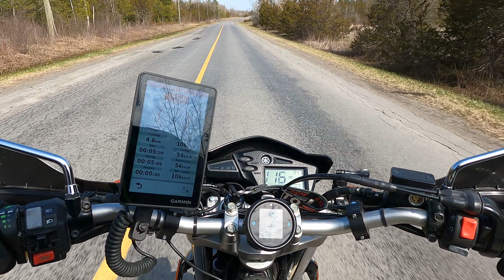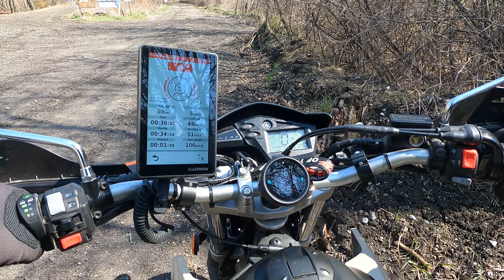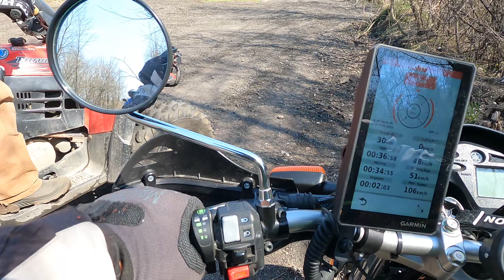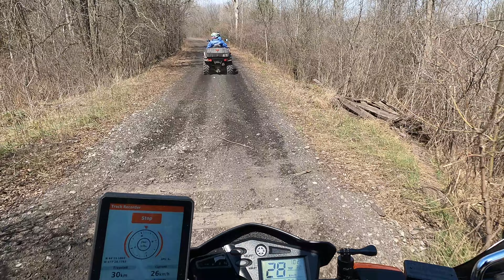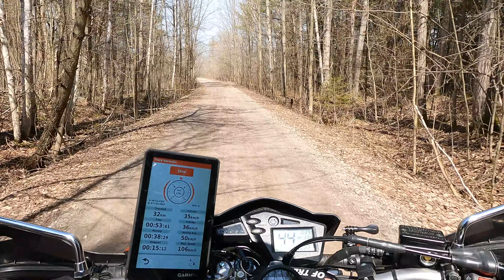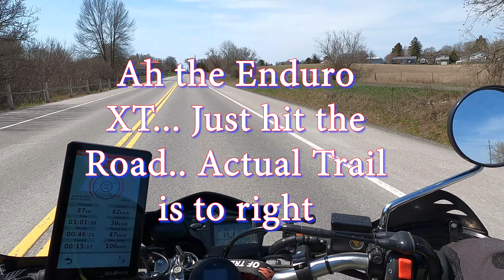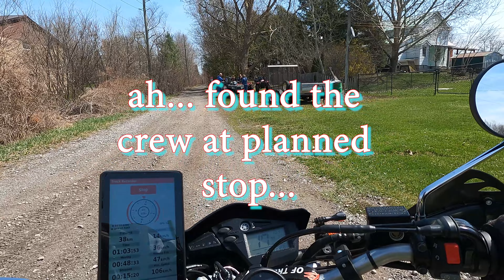XT250 First Trail Ride of 2022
I have returned to my second year of Trail riding on the Yamaha XT250.